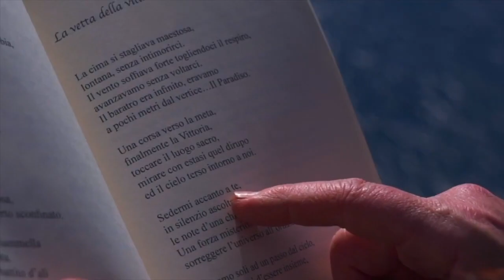I versi che non ti ho mai detto | XXXVIII PUNTATA